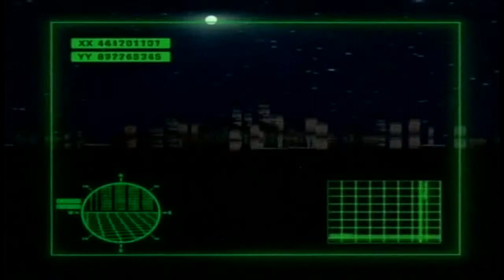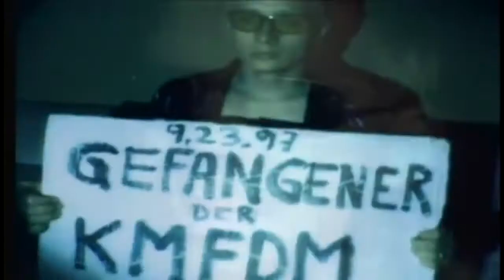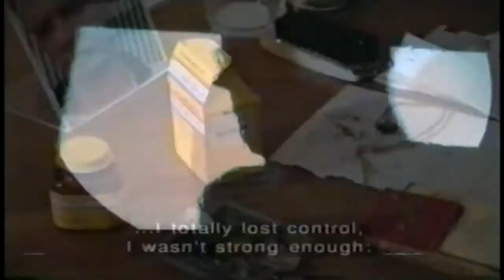KMFDM - Megalomaniac [Official Video] HD